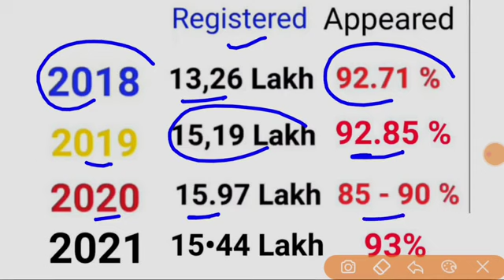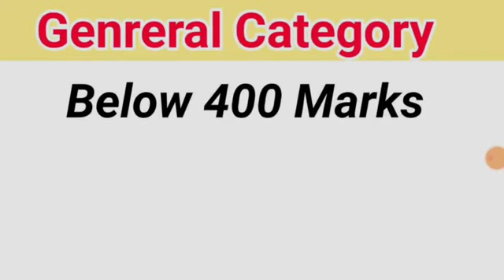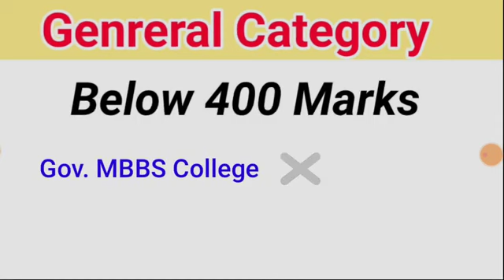NEET 2022 Category wise expected cutoff - Below 400 Marks - MBBS , BAMS or BHMS